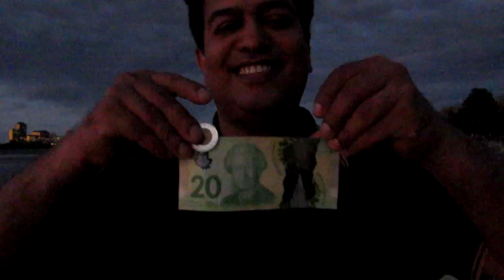Troy Joseph 22KillPushUpChallenge - Day 1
A few years ago, surveys revealed a shocking statistic: 22 soldiers and veterans die every day as a result of suicide. Multiple organizations created and expanded programs in order to reach out to those in greatest need, trying to stem the tide.

One such organization was 22Kill. But in recent weeks, a challenge has arisen to help further raise awareness. Marked by the hashtag “22Kill” or “22KillPushUpChallenge,” people are responding with 22 push-ups for a cause. It started small, with the 22Kill organization

“Help us reach our goal to get 22 Million pushups – To honor those who serve and to raise awareness for veteran suicide prevention through education and empowerment. Every pushup counts so don’t be shy to show your support for our veterans. You can do as many or few pushups as you can or choose.”
But once it hit social media, the challenge took on a life of its own. Soldiers, veterans, and civilians alike upped the ante, turning the challenge into 22 push-ups per day for 22 days, and calling out friends – and rivals – to join in the effort.